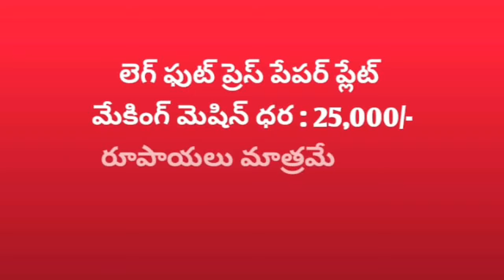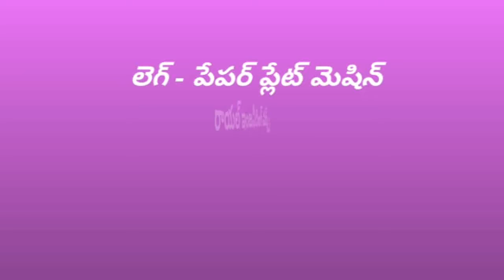Latest Paper plate making machine factory in proddatur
Low price 25,000 ! JUNE 2018 ! LEG PRESS / PAPER PLATE MAKING MACHINE PRICE COST LIST IN HYDERABAD INDIA 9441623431 paper plate making machine for sale,paper plate making machine manual, whatsApp , Paper plate making machine

FOR,
ROYAL engg works,
PRODDATUR,
KADAPA-DIST,
ANDHRA PRADESH